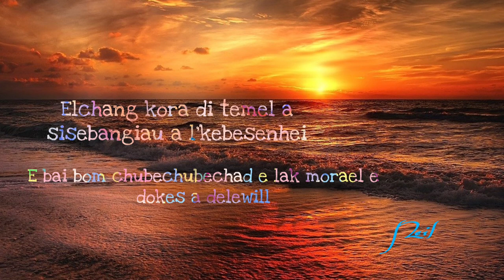R.O.Q. | NEIL FISHER